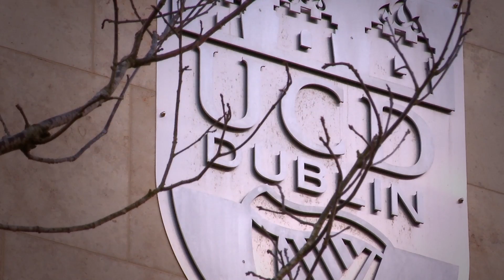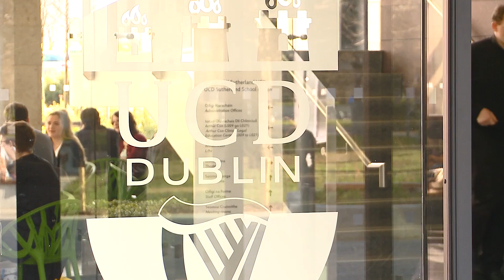McCann FitzGerald UCD Chair of International Law and Business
Unique investment by McCann FitzGerald as it sponsors new Chair of International Law and Business at UCD